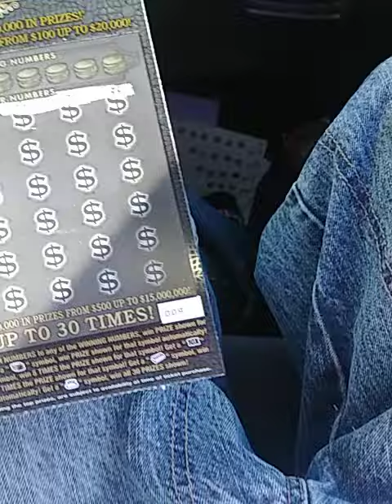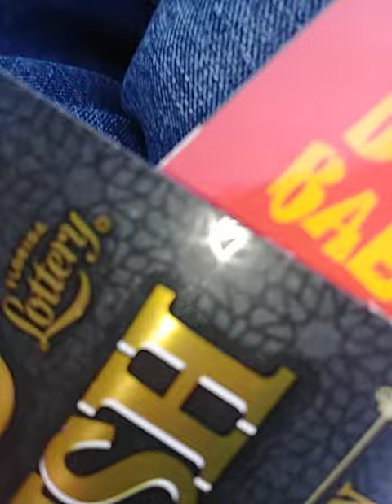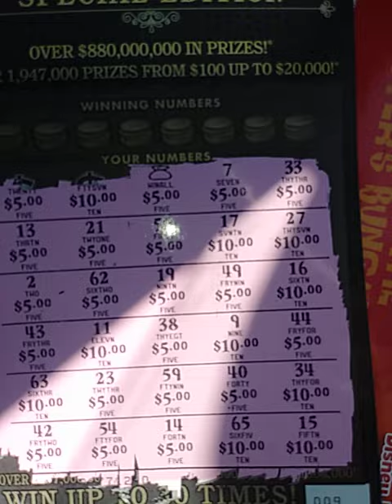ANOTHER BOOM!!!! WHILE CASHING IN LAST NIGHTS WINNER!!!